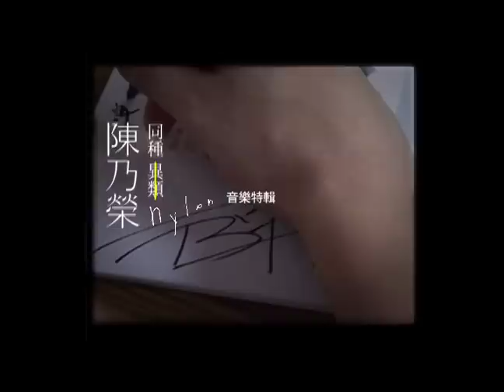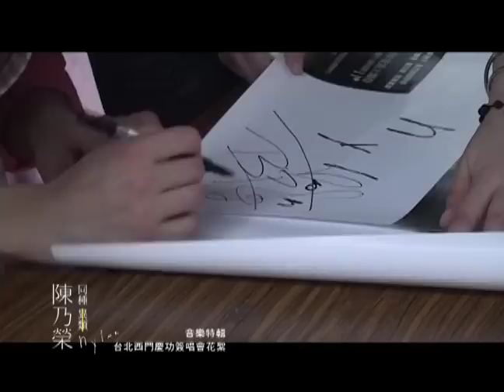**馬菲報報** 同種異類 電視特輯 Part5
陳乃榮 8/12發片慶功簽唱會